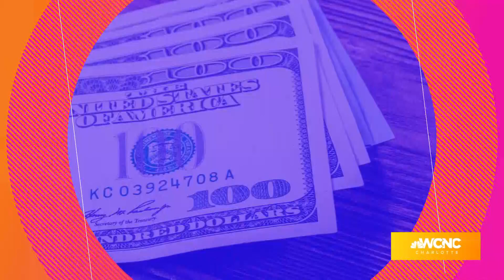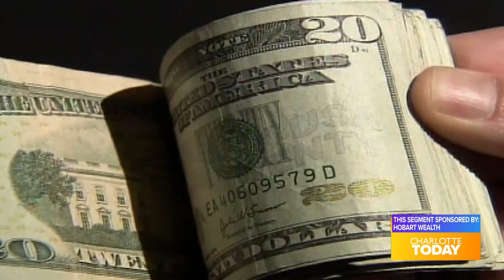Charitable Giving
This time of year, many of us are caught up in the spirit of generosity. That’s a good thing, But you want to be smart with your charitable giving.

Watch Chris talking about this on WCNC's Charlotte Today show today.